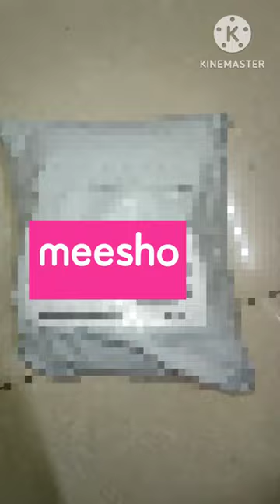meesho unboxing review on fur cloth#meesho#meeshohaul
hi guys
shanvitej Beauty and fashion👍

 on fur cloth

 code s-73117254